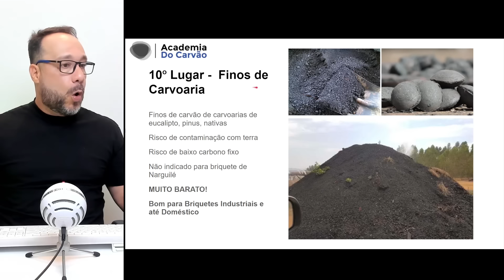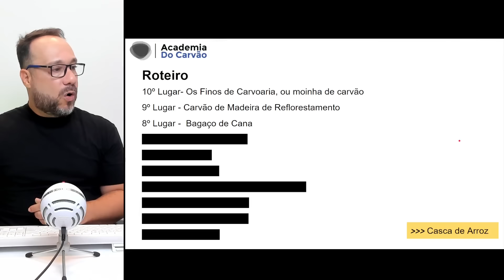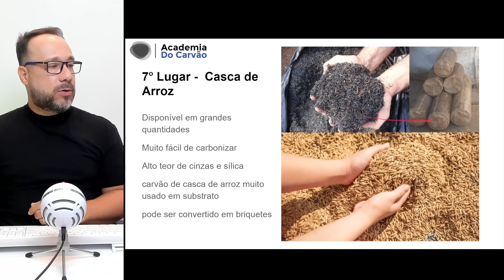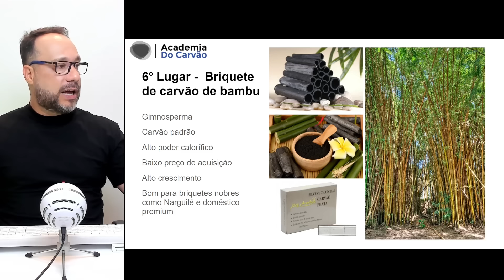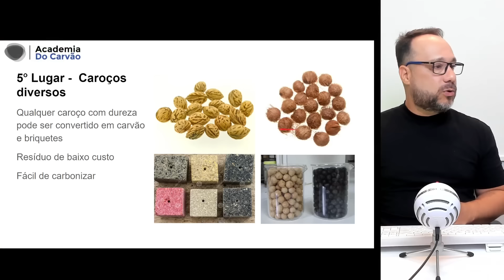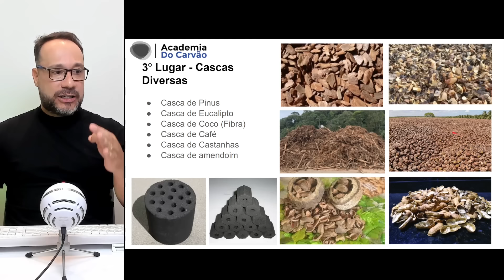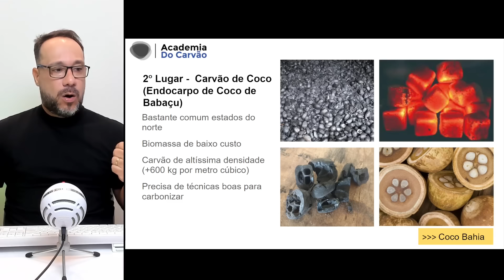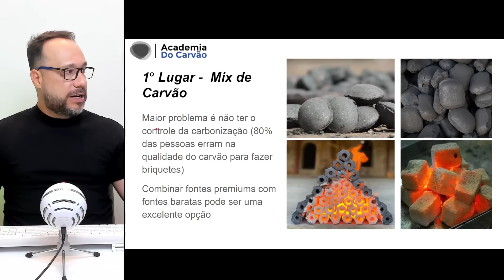Aposta Certa: Conheça as 10 Melhores Biomassas para Briquetes de Carvão e Biochar e Se Destaque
CONTATE NOSSA EMPRESA AGORA

Olá, Amigos do Agro, Florestas, Carvão e Siderurgia!

Você sabia que as biomassas desempenham um papel essencial na produção de carvão, briquetes e biochar? No vídeo de hoje, vamos explorar em detalhes as vantagens e desvantagens das diferentes biomassas, como elas impactam a qualidade dos produtos finais e como escolher a biomassa ideal para o seu negócio.

Quando falamos de carvão de madeira, carvão de bagaço de cana e até carvão de endocarpo de coco, estamos lidando com materiais que possuem características únicas, que vão desde o poder calorífico até a durabilidade, influenciando diretamente na performance de fornos, queimadores e no mercado de energia.

Falando de carvão de bambu, por exemplo, ele é uma das opções mais promissoras, não só pela sua alta densidade, mas também pela sua capacidade de regeneração rápida, tornando-se uma biomassa ideal para briquete de carvão e até biochar de bambu.

Por outro lado, biomassas para briquetes também incluem materiais como fino de carvão e briquete de finos de carvão, que, apesar de serem subprodutos da produção de carvão, têm grande valor, especialmente quando usados na fabricação de briquetes de alta qualidade. Esses briquetes são ideais para mercados que exigem uma alternativa mais econômica sem comprometer a eficiência energética.

Outra biomassa interessante é a casca de arroz, comumente utilizada para a produção de carvão de casca e biochar de casca, sendo uma excelente opção tanto do ponto de vista econômico quanto ambiental. No entanto, uma das grandes questões com as cascas de arroz é a sua alta quantidade de cinzas, o que pode afetar a performance em algumas aplicações, mas que é perfeitamente ajustado em processos que buscam biochar de alta qualidade.

Mas, como escolher a biomassa ideal? Se você busca a melhor qualidade e performance em briquete de carvão, o uso de carvão de endocarpo de coco ou biochar de caroço pode ser uma excelente escolha, principalmente para processos que exigem alta durabilidade e eficiência energética. O carvão de casca de coco, por exemplo, é perfeito para quem está buscando uma alternativa sustentável e com alto poder calorífico. Embora o custo de aquisição possa ser mais elevado, o retorno sobre o investimento compensa, principalmente quando se busca qualidade superior.

Entender como as diferentes biomassas se comportam no processo de carbonização também é fundamental. Biochar de finos de carvão e biochar de bambu são bons exemplos de materiais que, quando bem processados, podem oferecer resultados impressionantes tanto para aplicações agrícolas quanto industriais. Se você está no setor agrícola, sabe que o uso de biochar de bambu é uma tendência crescente devido à sua capacidade de melhorar a qualidade do solo e reter nutrientes.

Além de tudo isso, a tecnologia de fornos móveis, como o Ignis Switch, pode transformar o modo como as biomassas para briquetes e biomassas para biochar são produzidas. Esse forno de carbonização rápida e ecológico é a escolha ideal para quem busca eficiência e baixo impacto ambiental. E não podemos deixar de mencionar o biochar de caroço como um exemplo de material de baixo custo e alta performance, sendo um ótimo exemplo de como os subprodutos agrícolas podem ser aproveitados de forma eficiente e sustentável.

Portanto, se você está interessado em saber como escolher a biomassa ideal para a produção de biochar ou briquetes, e como otimizar o uso desses materiais para alcançar resultados de alta performance, este vídeo é para você! Vamos ajudá-lo a entender como as biomassas para carvão, biochar de bambu, e outros materiais estão moldando o futuro da produção sustentável.